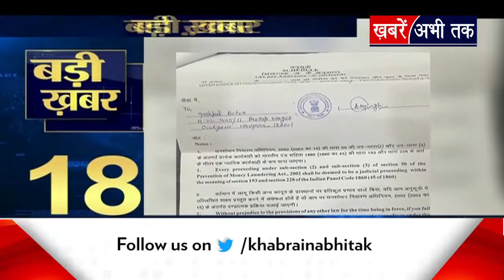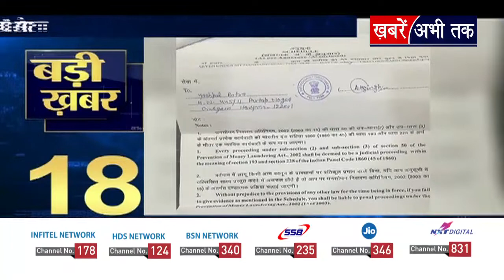बड़ी खबर: राजस्थान में हिंसा और सांप्रदायिक तनाव! | Badi Khabar | Top News Today | Khabrain Abhi Tak